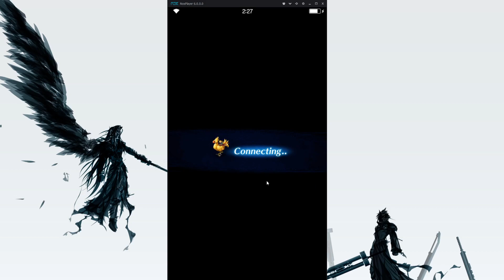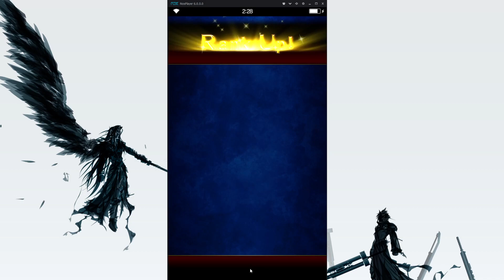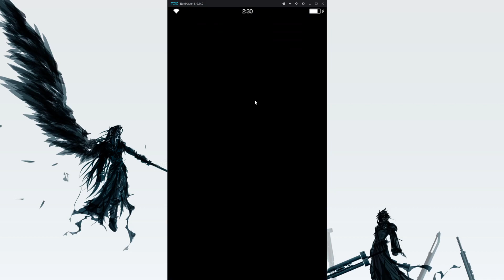Rank 1 Dark Vision Alexander Max Score No Ibara No Yoshi Berserk Strat